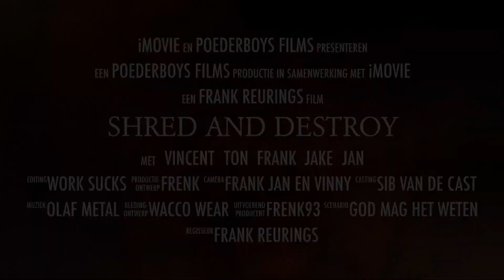Trailer 'Shred and Destroy' Val Thorens 2019